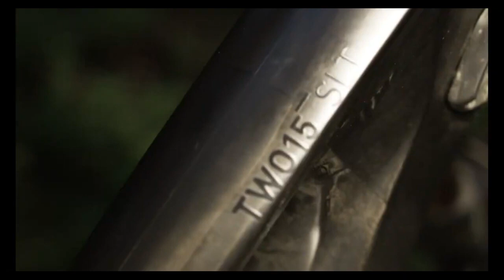1 HOUR MOUNTAIN BIKING CRACH COMPILATION [HD]